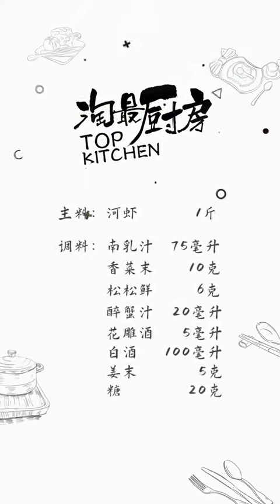徐大厨压箱底的呛虾配方，腐乳汁画龙点睛！